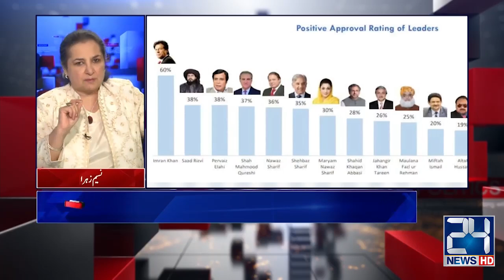New Political Party||Economic problems of Country ||Shahid Khaqan Abbasi Exclusive Interview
New Political Party||Economic problems of Country ||Shahid Khaqan Abbasi Exclusive Interview | Nasim Zehra@Pakistan | 30 Sep 2023 | 24 News HD

24 News HD Is One Of The Leading News Channels Of Pakistan Bringing You The Latest Current Affairs From Pakistan And Around The World.  Live National Assembly ,Senate Session And Current Affairs